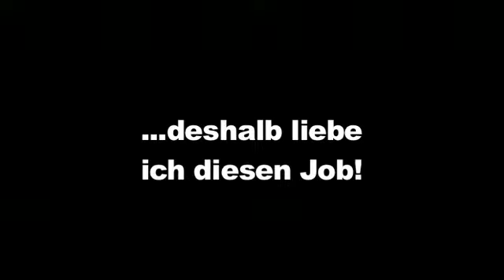Unwiederbringlich... (23.11.12 - Englische Kirche / Bad Homburg)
Dittmar Bachmanns zweites Comedy-Programm "Zu alt für diesen Scheiß" mit einem unwiederbringlichen Moment...